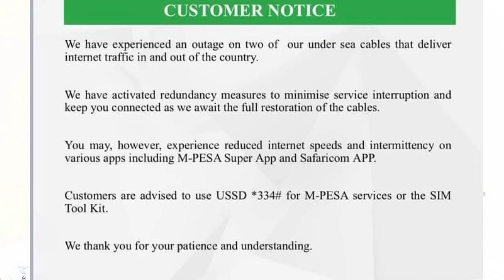DRAMATIC STANDOFF: Ruto-Raila Blocked from Officiating Global Peace Conference as Ndegwa Apologizes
Follow on TikTok: Steve Mugi